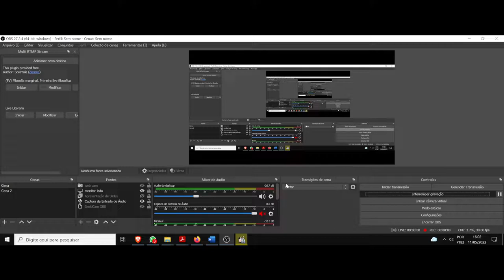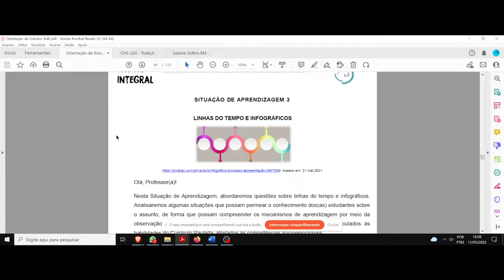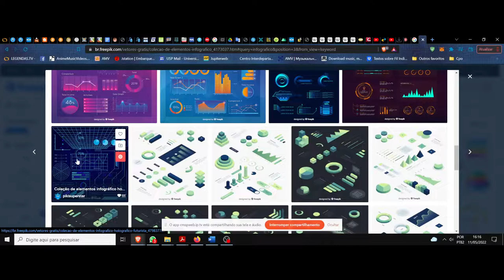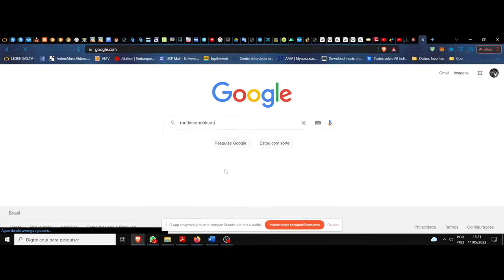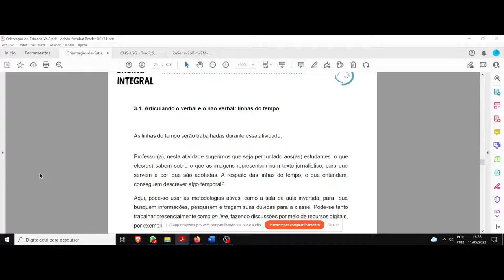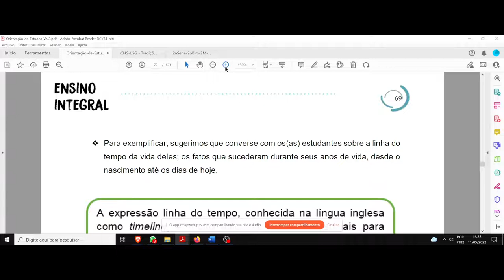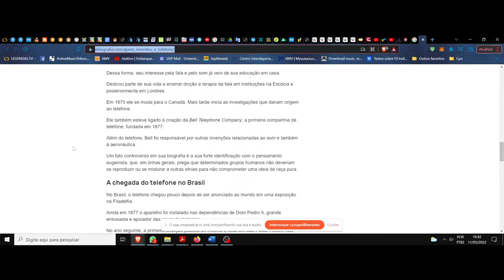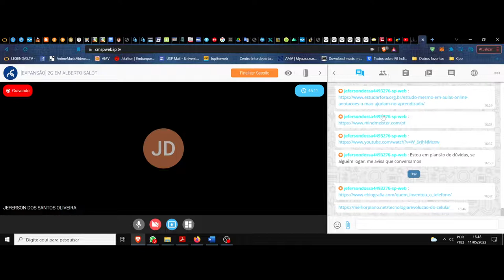(DC/22 02OdE) Aula 11 Orientação de Estudos (11/05). Linhas temporais e infográficos